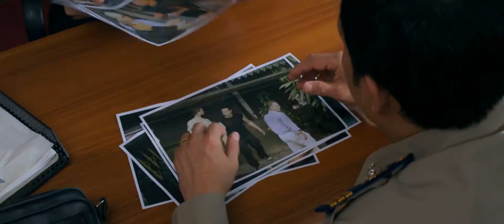Trade Of Innocents 2012 Movie Trailer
Director: Christopher Bessette
Cast: Dermot Mulroney, Mira Sorvino, John Billingsley, Trieu Tran
Release Date: 8/2/2012
Studio: monterey media inc.
Rating: PG-13